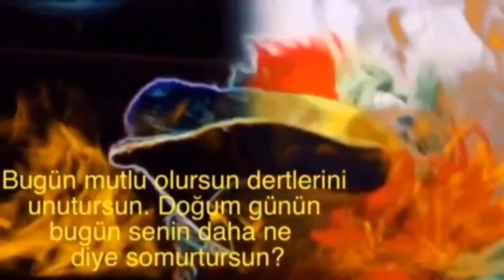İyi ki Doğdun MİTHAT 2. KOMİK DOĞUM GÜNÜ MESAJI 🎂